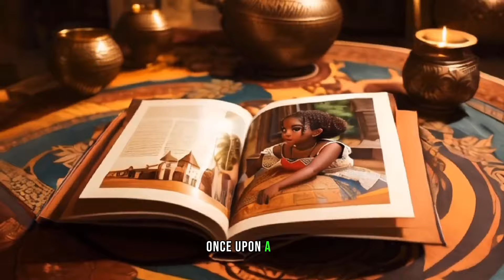She Has THREE HANDS and all the MEN BEGGED her to marry them?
They rejected her as a child and now all the men want to marry her.

If you enjoyed watching the video please don’t forget to subscribe, like and leave a comment also click on the notification bell so you will be the first to be notified when I drop a new story.